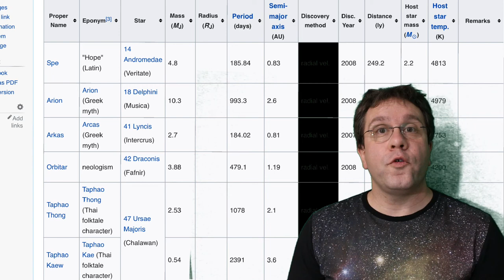Are there any planets outside the Solar system?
A two-part question from curious kid William, who asks 'Are there any more planets outside our Solar system, and if so, what are their names?'

Background images:

1. Poster celebrating the first discoveries of the Exoplanet Era
Author: NASA/JJPL-CalTech
Licensing: Public Doman

2. Screenshot of the front page of the NASA Exoplanet Archive, taken on 2nd December, 2019

3. Screenshot of the Wikipedia page detailing the proper names conferred on exoplanets by the International Astronomical Union, taken on 2nd December, 2019